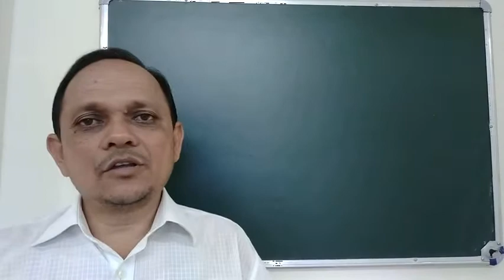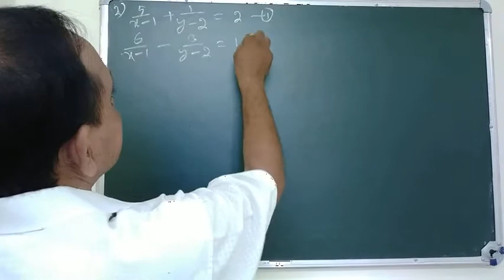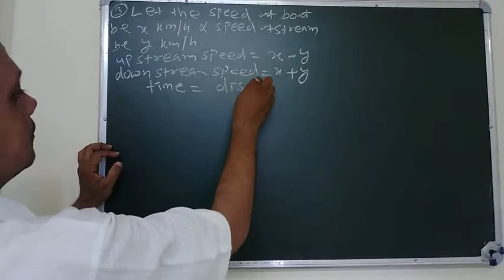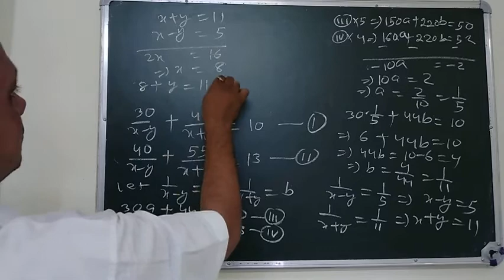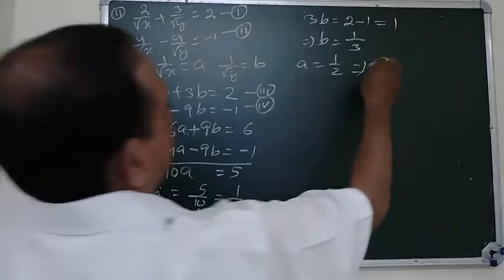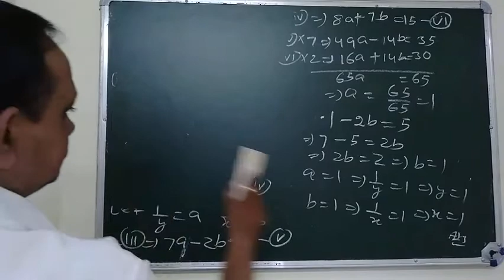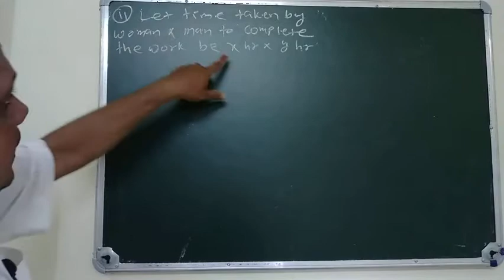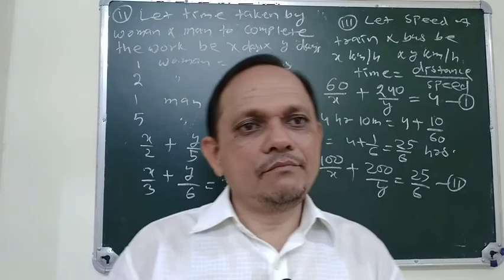LINEAR EQUATIONS WITH TWO VARIABLES 06 NCERT CLASS 10 CBSE PATTERN